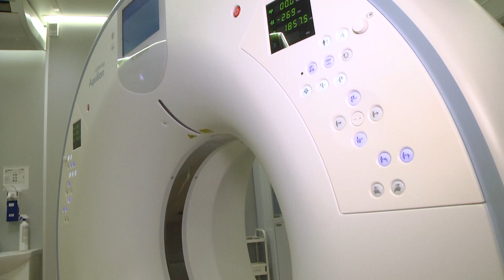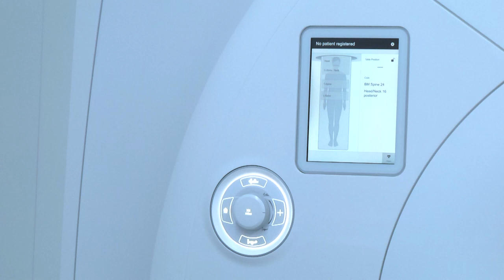2023-03-22 г. Брест. Методы лучевой диагностики: кому, зачем и почему. Новости на Буг-ТВ.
Здоровье – это важная тема, которая касается всех и каждого. На его страже в 21 веке множество современных технологий. Например, с помощью компьютерных методик сегодня можно изучить практически каждую клетку живого организма, не нарушая при этом целостность кожных покровов. Такие исследования доступны благодаря открытию и постоянному совершенствованию методов лучевой диагностики.  О них в следующем сюжете выпуска расскажут специалисты Брестской детской областной больницы.